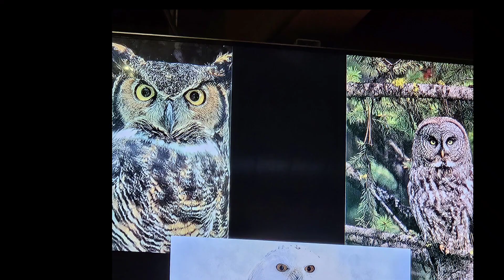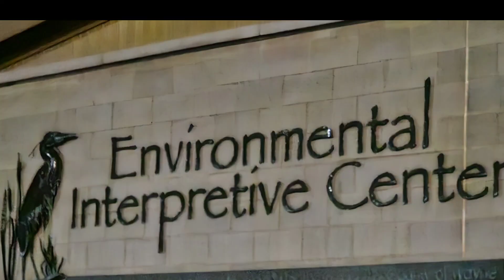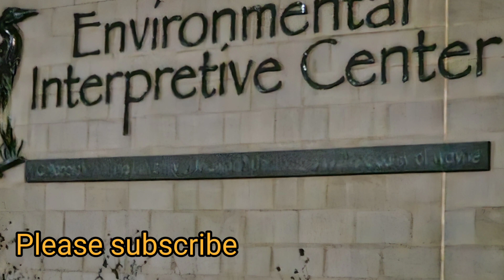We Went on an OWL PROWL 🦉!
The EIC sponsored a free public program to go look for & listen for owls.